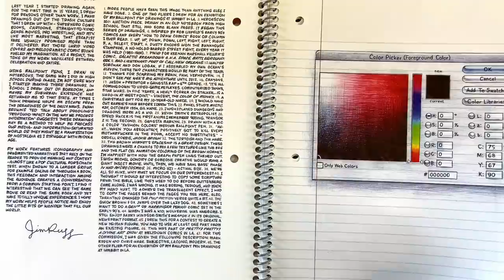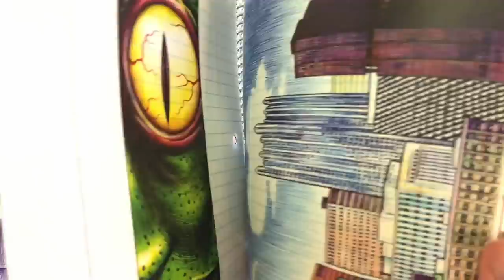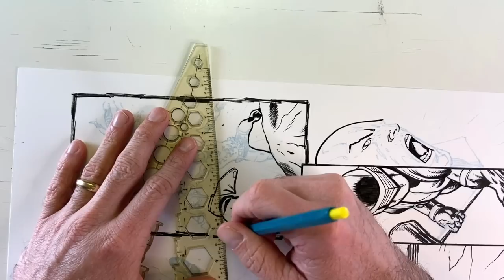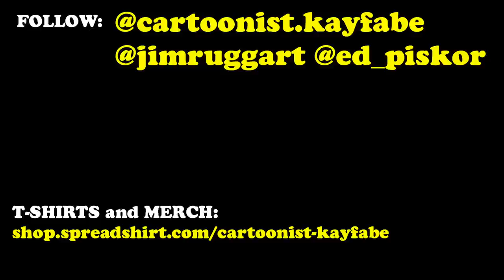Rob Liefeld pencils Jim Rugg INKS! G.I.Joe Snake Eyes: Deadgame 5